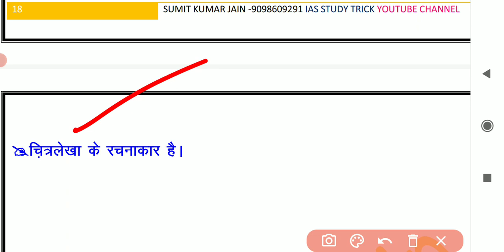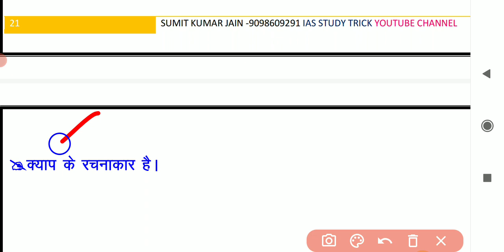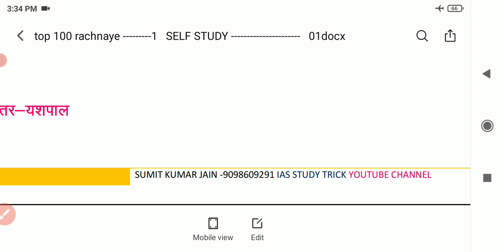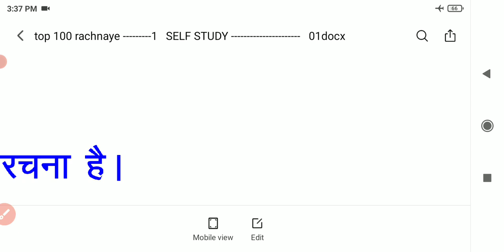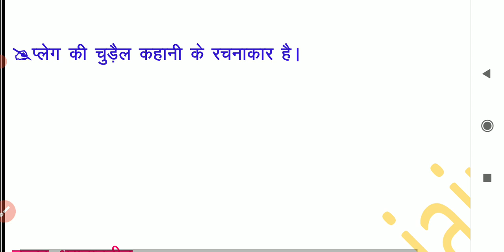JUNIOR SUPER TET 2021 || हिंदी साहित्य की प्रमुख रचनाएँ SUPERTET HINDI PREPARATION